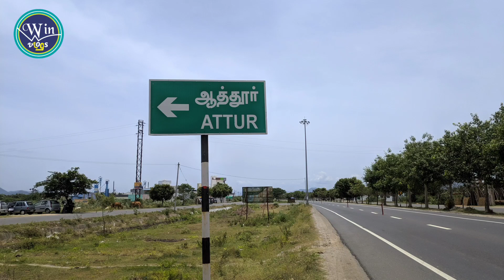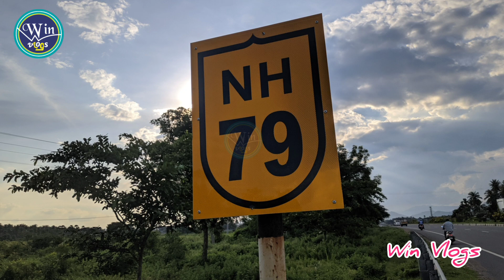Salem - New Overbridge at Attur Bypass Road | ஆத்தூர் புறவழிச்சாலையில் புதிய மேம்பாலம் | News